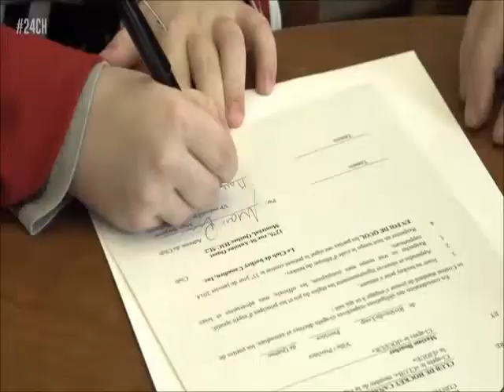point de vue match Canadien / Vancouver ( 6-02-2014 )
Voici ma capsule no 10) mon point de vue du match Canadiens contre les Canucks de Vancouver 6 février..2014
pour me rejoindre cliquer sur le lien suivant, merci  et a bientôt !!